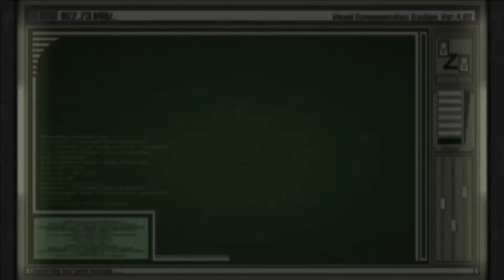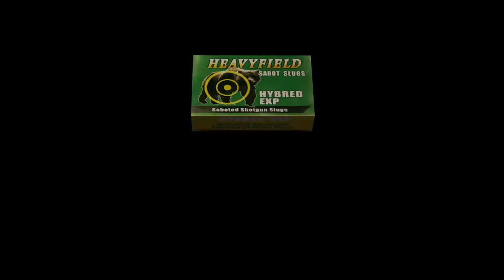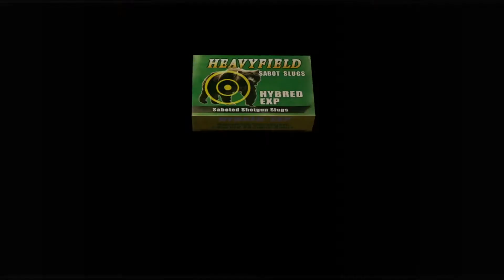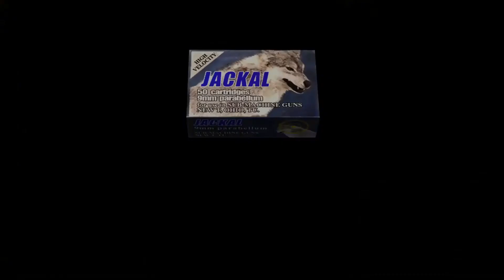Resident Evil 4 Ada Chronicles Chapter 1